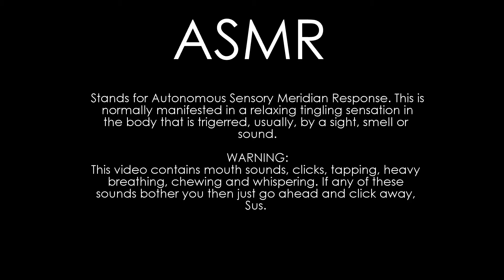ASMR | Minecraft Living Room Building! | Soft-Spoken x POP ROCKS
ASMR Abbey is a web-series dedicated to helping you sleep and relax.

Today we build a kitchen in  Minecraft!

RELAXATION QUOTE

"The mind should be allowed some relaxation, that it may return to its work all the better for the rest."
    -Seneca